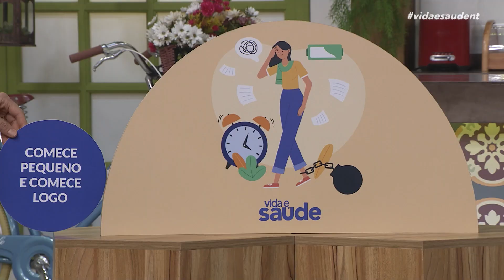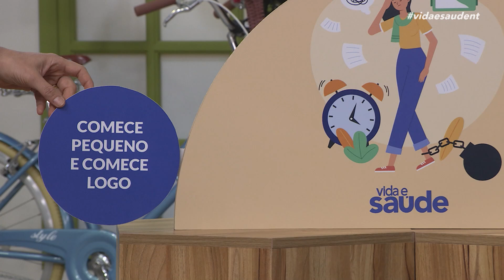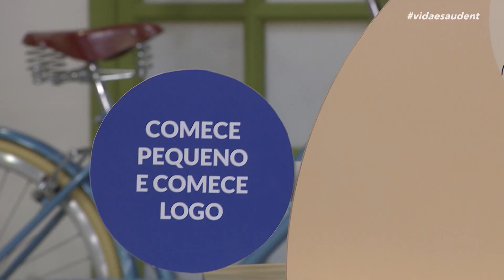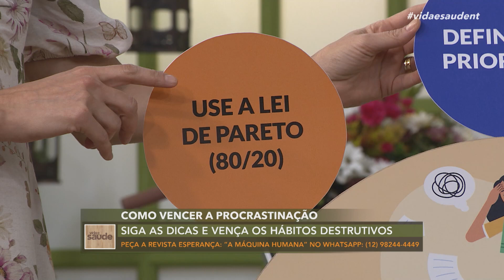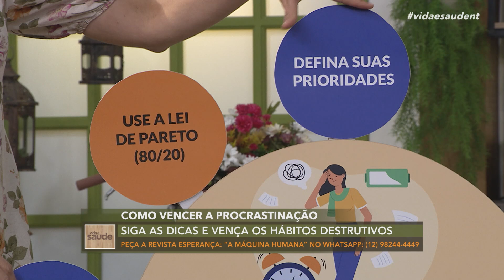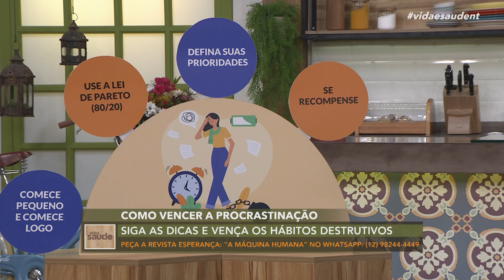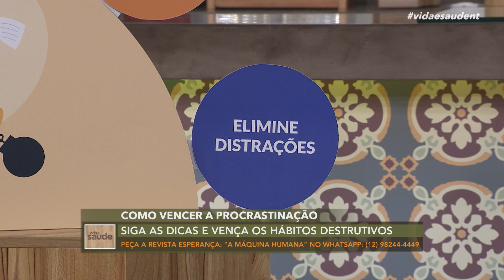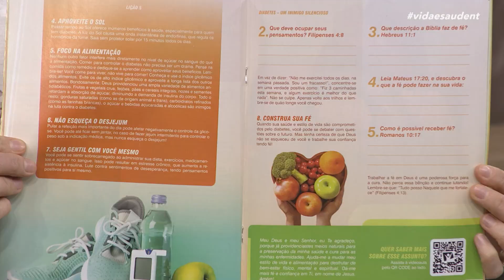Como vencer a procrastinação - Parte 2 (16/10/24)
Você é daquelas pessoas que vivem adiando seus planos e tarefas? Está na hora de virar esse jogo! No programa de hoje, você vai descobrir estratégias práticas e eficazes para vencer a procrastinação e conquistar seus objetivos. Quem vem nos ajudar é a especialista em neurociências e mentora, Daniela Pires, juntamente com o Dr. Cesar Vasconcellos, que é psiquiatra. E hoje, você ainda confere a terceira parte do episódio do documentário “A Máquina Humana”, O Manual. Os nossos especialistas voltam no último bloco respondendo às dúvidas enviadas pelo nosso público. Não perca as dicas que vão transformar sua rotina e te ajudar a ser mais produtivo e focado. É hora de fazer acontecer!